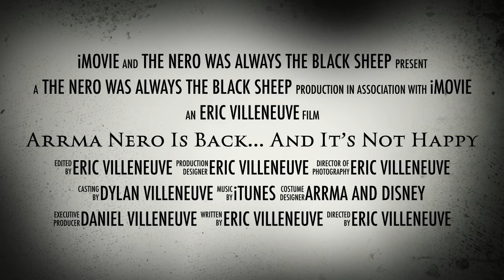Arrma Nero Is Back... And It’s Not Happy